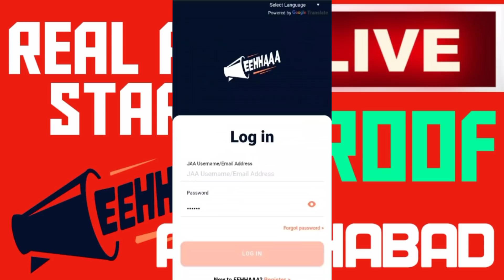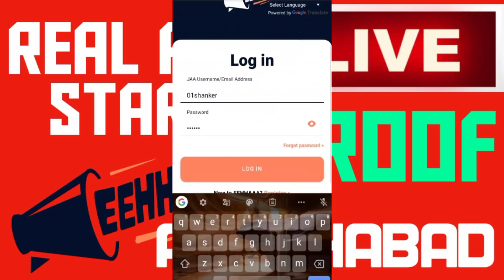GOOD NEWS 👍 GOOD NEWS 👍 REAL ADD VIEW 🏃INDIA 👍 UP 👍 ALLAHABAD 💶👍👍👍👍